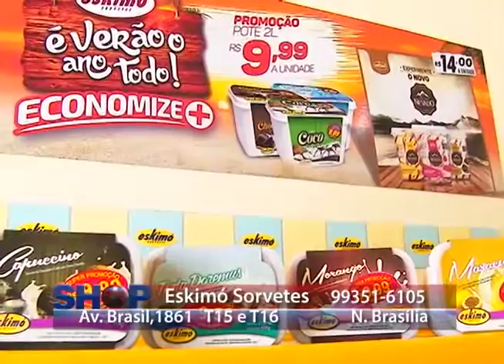ESKIMO SORVETES 19 09 16